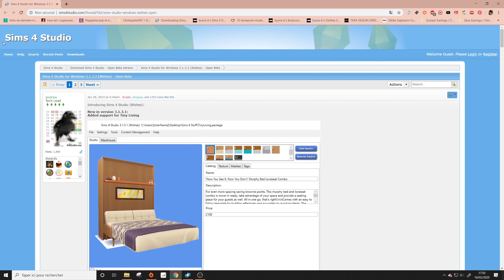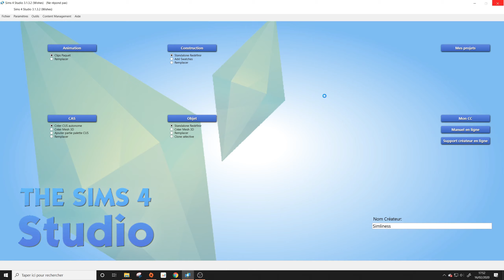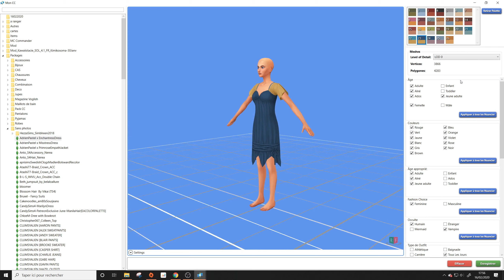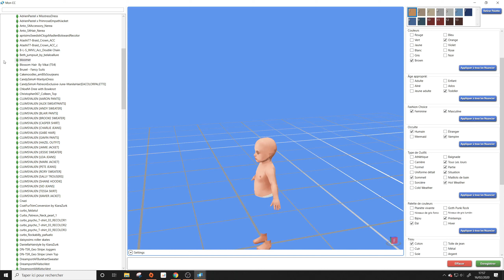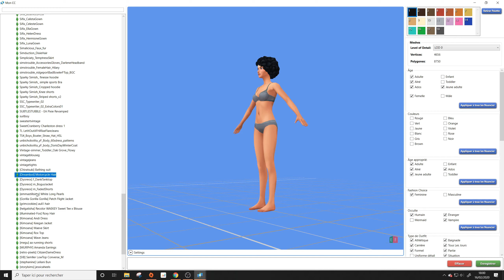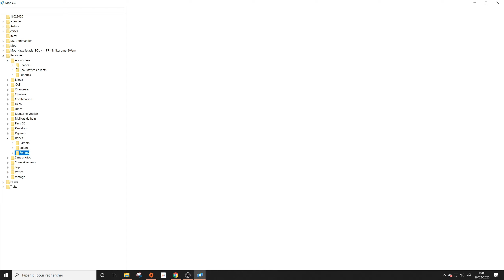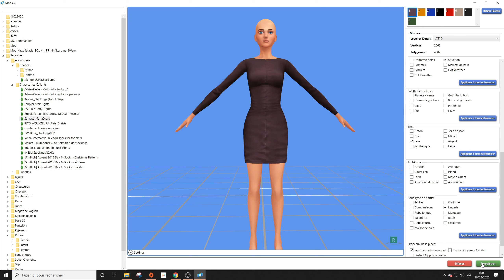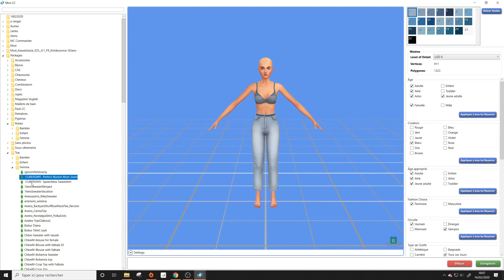TRIER LES CC AVEC SIMS 4 STUDIO | TUTO SIMS 4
N'hésite pas à faire un tour sur Instant Gaming où tu peux te procurer des jeux à bas prix, tout en me soutenant juste ici:

Sims 4 Galerie // Simliness

❥ FAQ:
Q: Quel âge as-tu?

❥ : Quel programme tu utilises-tu pour filmer tes vidéos?
OBS Studio

❥ : Où trouves-tu tes contenus personnalisés?
J'ai une série de vidéos sur ma chaîne où je vous partage tous mes sites où je le télécharge

❥ : Est-ce que tu vas télécharger ton dossier mods?
Je ne téléchargerai pas mon dossier mods parce que ça peut créer des problèmes pour les créateurs, il faut respecter leur travail